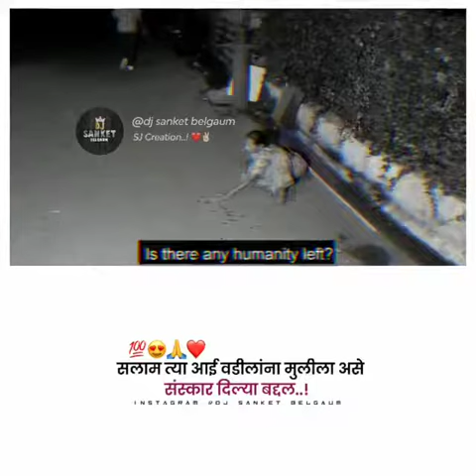Shinkshana peksha sansakar mahatvache aahet 🙏💯